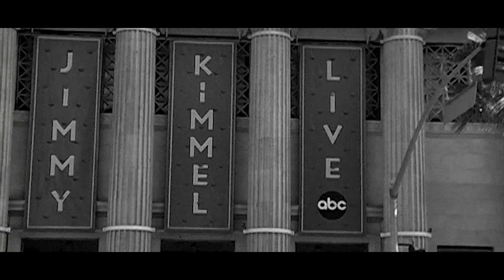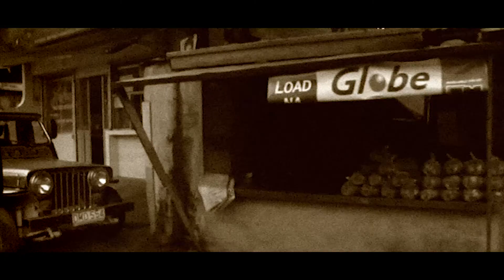Petree - Normal Life Extended Version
Same as the original ) with an added live performance at the end, which is one of my favorite songs live from these guys.